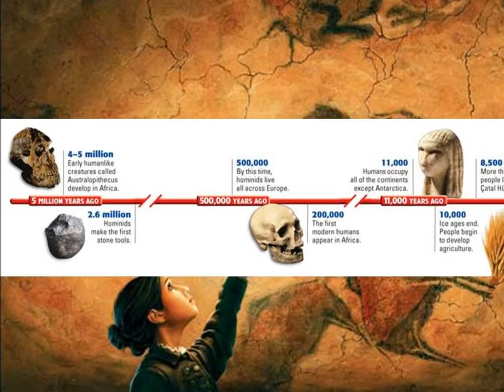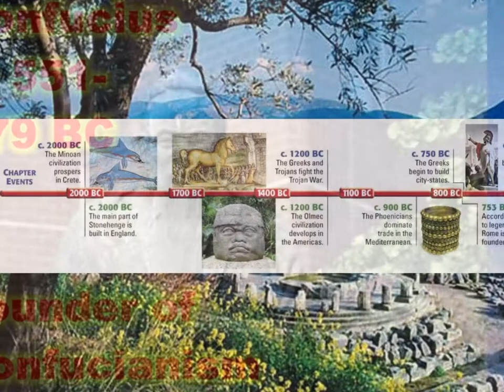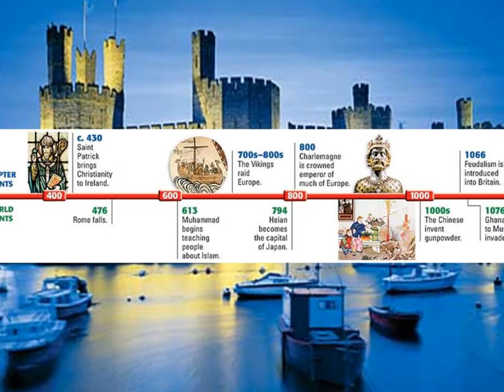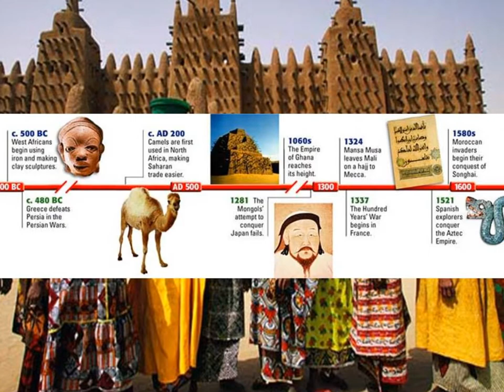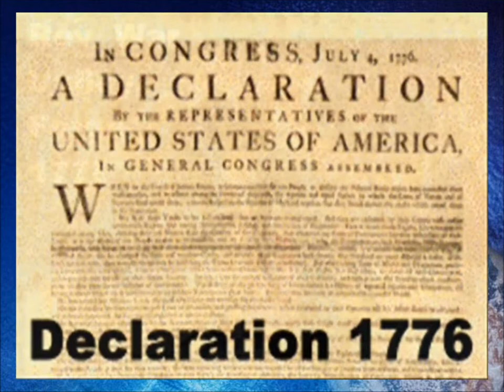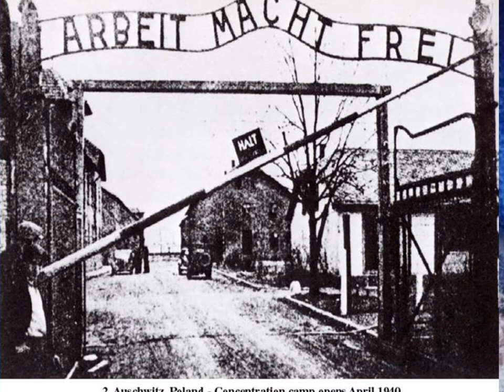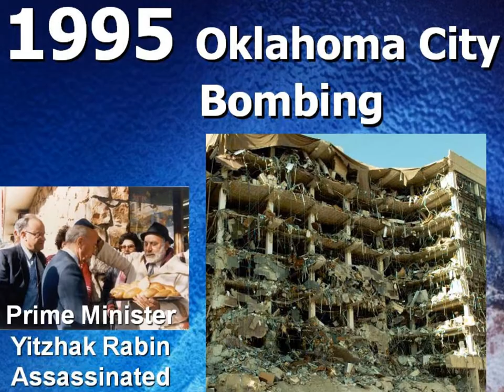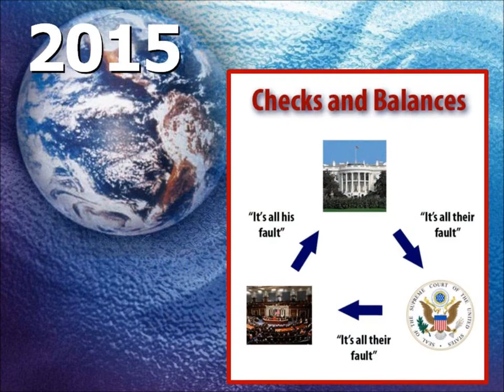World & US History in 8 Minutes?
Crash Course